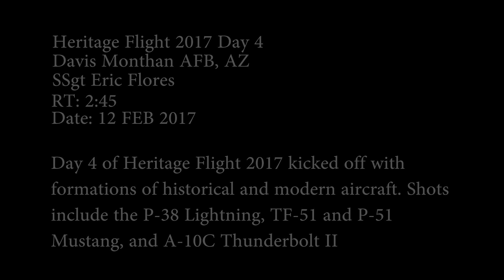Heritage Flight Training and Certification -- 12 Feb 17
In February, owners and pilots of World War II and Korean War vintage Air Force aircraft flew formations with a variety of current USAF warplanes during the 2017 Heritage Flight Training and Certification Course at Davis-Monthan Air Force Base, Ariz. Historic aircraft included this video excerpt include P-51 Mustangs, a P-38 Lightning, and a P-47 Thunderbolt, operating with A-10C Thunderbolt II jets. Heritage flights are a popular event at air shows each year. (USAF videography by SSgt Eric Flores)